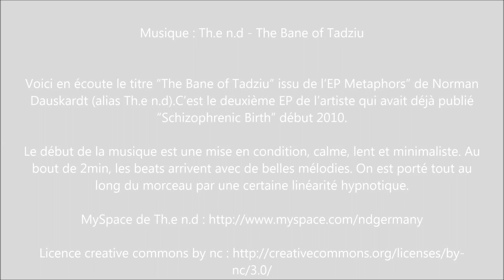Chiots de Green le 25 avril 2014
Vidéo des chiots berger allemand de la portée de Green et Danko le 25 avril 2014